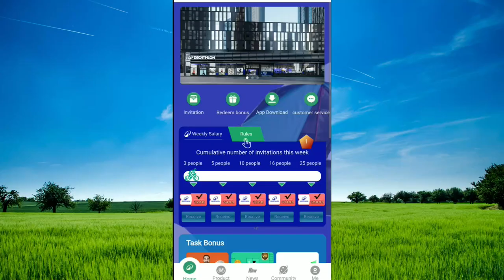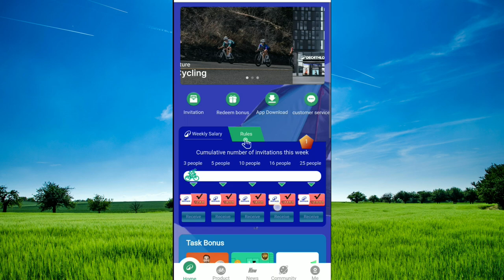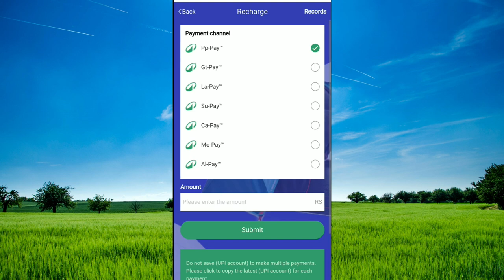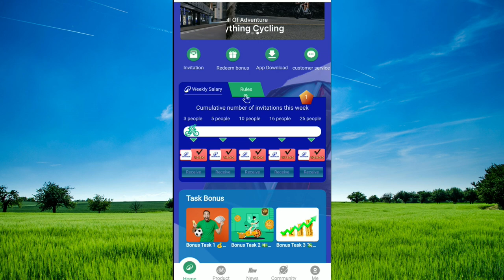Decathlone New Long Term Earning App | Real Or Fake | Decathlone Earning App Withdrawal Proof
Registration link 🔗
Join My Whatsapp And Telegram Group Pin In Comment 🔗 👇👇👇👇👇

Your Search :-